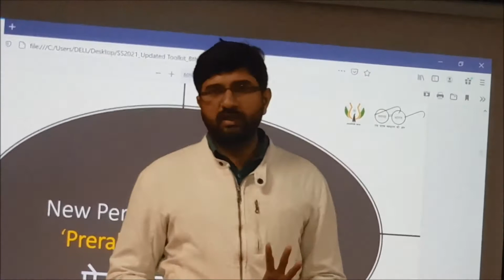पलवल: सफाई सर्वक्षण को लेकर डीएमसी मोनिका गुप्ता ने किया वर्कआउट प्लॉन:रैंक सुधारने के लिए दिया जोर